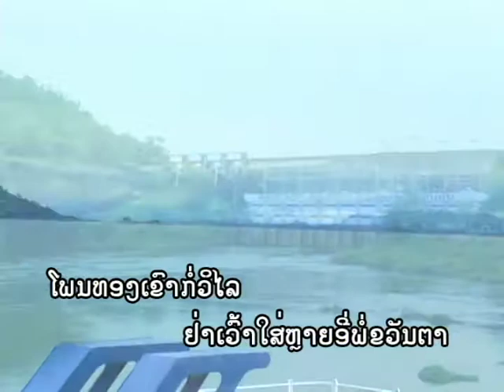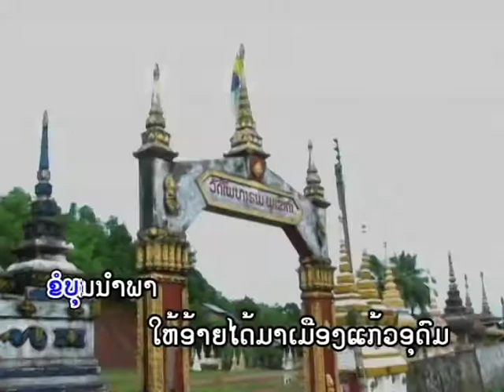Sengdaovy ສາວແກ້ວອຸດົມຄອຍອ້າຍ TS Studio karaoke